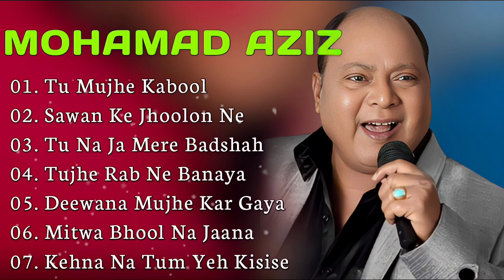💞Mohamad Aziz ❣️ Ki Old Hind ❣️ Top10 💞 Hind ❣️ Song 💖...